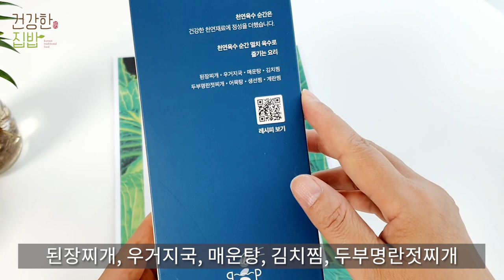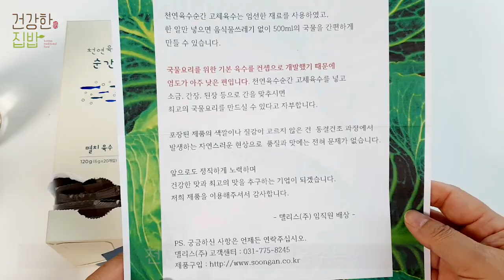천연육수순간 고체육수 로 된장찌개 끓이기! 요리초보도 쉽게 끓일수있어요!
천연육수순간
육수하면 멸치나 버섯등 직접 물에넣고 푹푹 끓이는건줄만 알았는데요~
천연육수순간 고체육수 로 된장찌개 끓이니 대박!
진짜 대충끓여도 맛있더라구요..ㅎㅎ
요리초보자들도 쉽게 따라할 수 있는 된장찌개요리
고체육수만 있으면 요리시간도 절약되고
앞으로 간단하게 국물요리 만들땐 꼭 사용해야겠습니당...^^

제품정보도 남겨드리니 구경가보세요~

BGM.Rainy_Day_Games